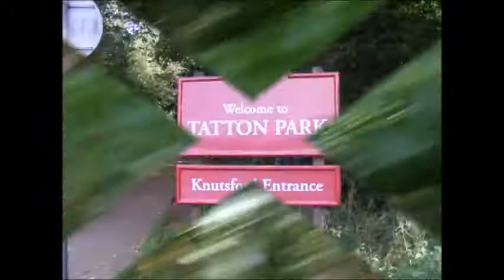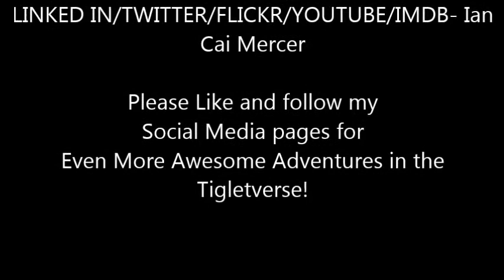WILDLIFE TRAIL AT TATTON PARK PART 1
The Full day at Tatton park, Deer and Mere.